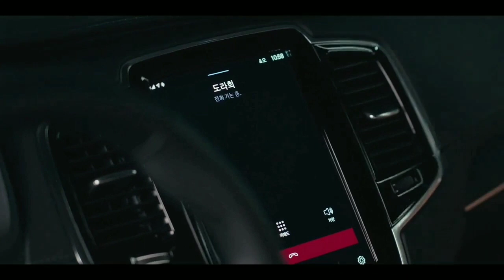Gu Won and Do Hee {so far away}